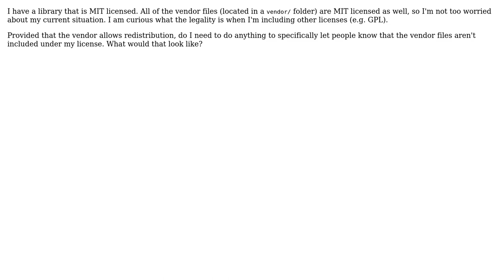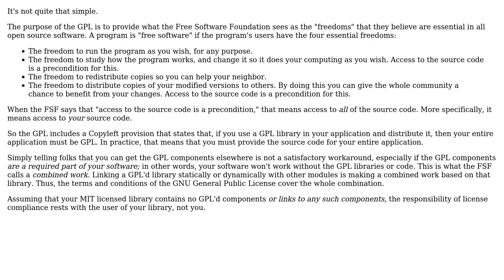Software Engineering: Redistributing vendor libraries license exemption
With thanks & praise to God, and with thanks to the many people who have made this project possible! | Content (except music & images) licensed under CC BY-SA | Music | Images & others | With thanks to user Robert Harvey user Brandon Wamboldt and the Stack Exchange Network Trademarks are property of their respective owners. You are responsible for your own actions.